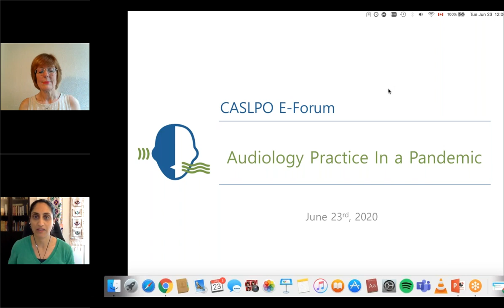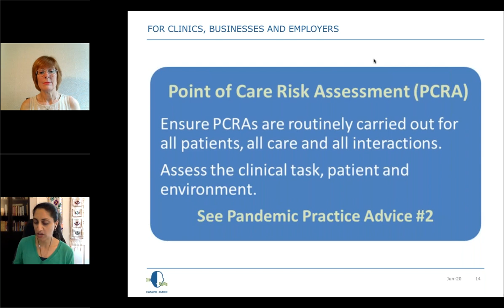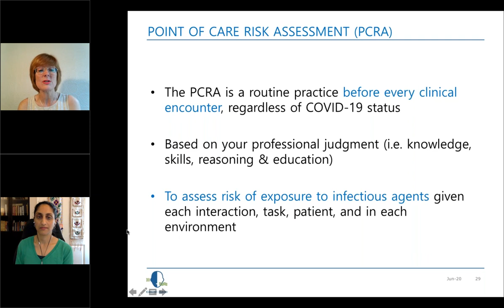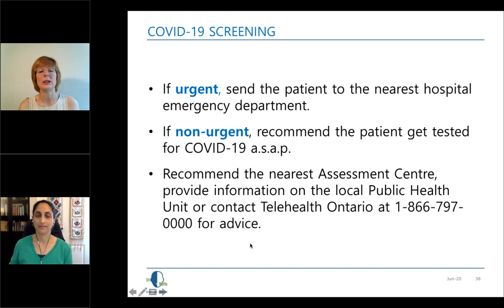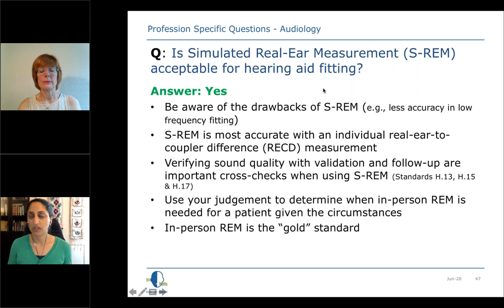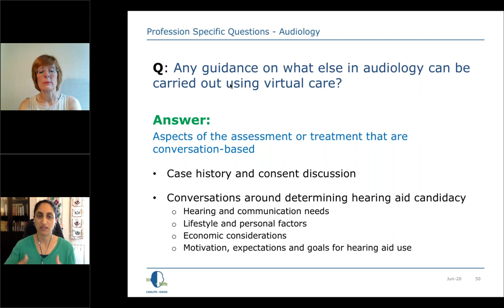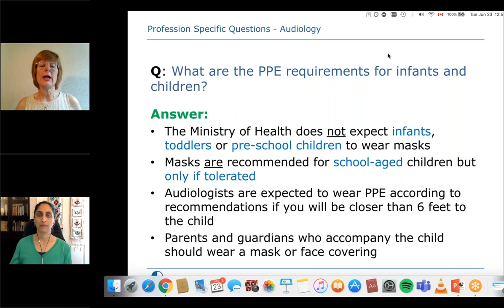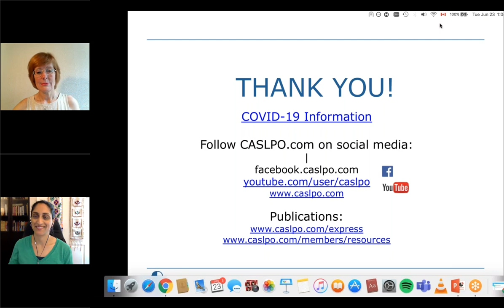Audiology Practice In A Pandemic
CASLPO - Audiology Practice In A Pandemic